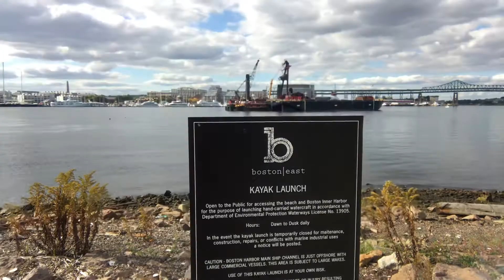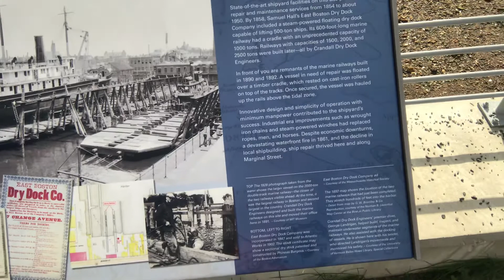港湾町イーストボストンを徘徊…ではなくパトロール中に不審物を発見 East Boston Ship Repair Dry Dock Shipyard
伊藤雅人（Masato Itoh）

現在オンラインギターレッスン（Skype, zoom lesson）の生徒さんを募集しています。
ご希望の方はEmailまたはSNSのDMでお気軽にご連絡ください。

東京理科大学応用物理学科、バークリー音楽院卒、アメリカボストン在住ギタリスト。
シーブリーズCMにも起用されたLittle Glee Monster「Close To You」（『FLAVA』収録2019年）、フジテレビ系列『もしもツアーズ』テーマソングのKis-My-Ft2「Your Life」（『君、僕。』収録2018年）でオリコン１位獲得。
ゲーム音楽、アニメ、映画サウンドトラック、TVCMソングも手掛ける。
週刊少年ジャンプで連載中で2019年7月放送開始のアニメ『Dr. Stone』のサウンドトラック録音にも参加。
Final Fantasy XVサウンドトラックを録音したVideo Game Orchestra、カプコン公式コンサートツアーCAPCOM LIVE!等でこれまでアメリカ、イギリス、イタリア、カナダ、ブラジル、メキシコ、日本、中国、台湾、タイ、マレーシア等をツアー。
2020年6月から2021年3月まで鎌倉FMで自身のラジオ番組を毎週担当。